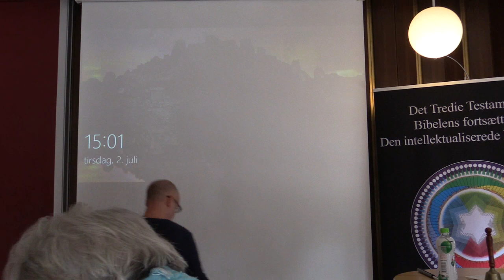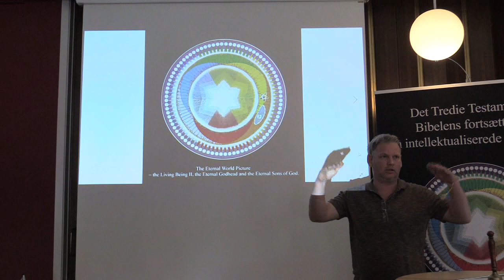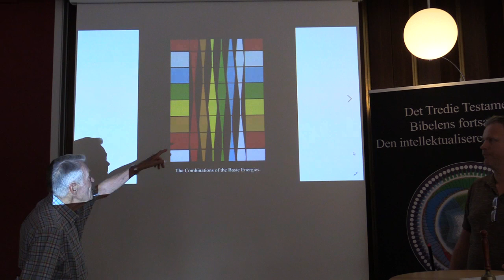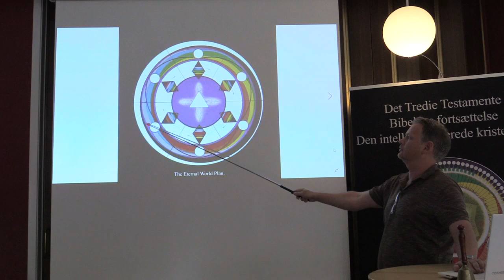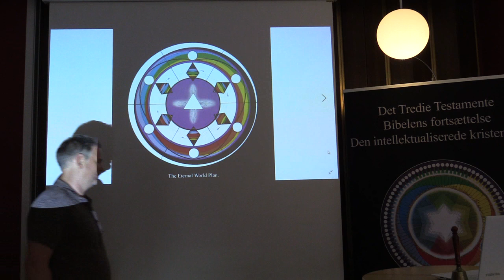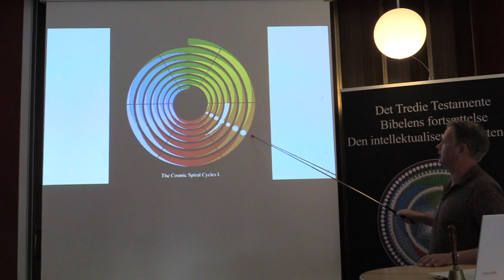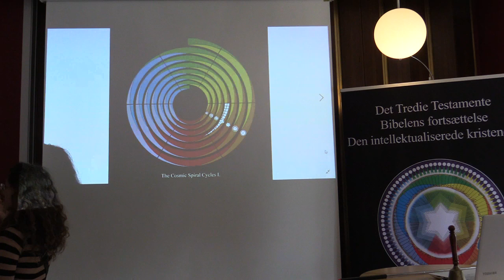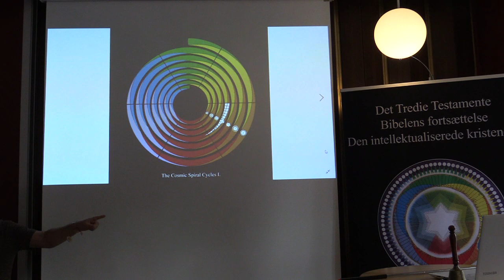Symbolforklaring 7-22, v/Bob Zauner (1/3).